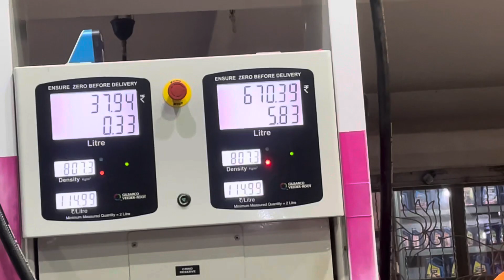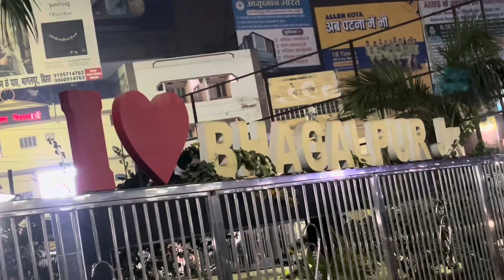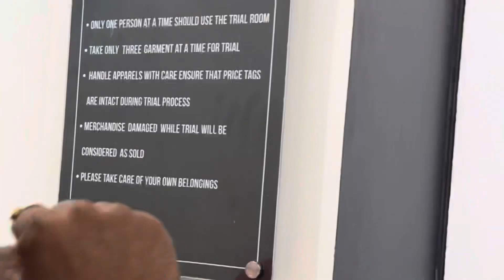My first vlog || in Bhagalpur